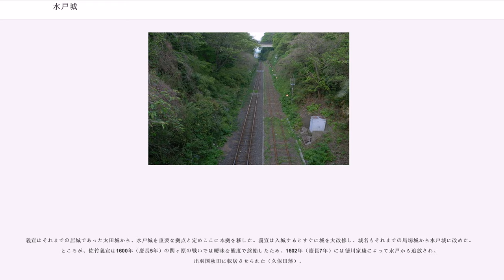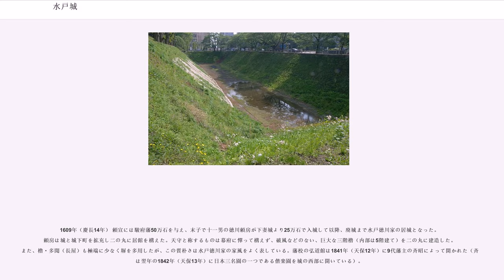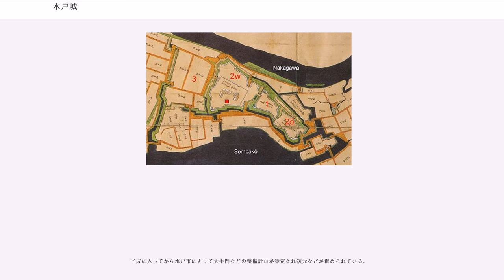水戸城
水戸城（みとじょう）は、常陸国茨城郡水戸（現在の茨城県水戸市三の丸）にあった日本の城である。

江戸時代には、徳川御三家の一つ水戸徳川家の居城であった。茨城県指定史跡。三の丸にある藩校・弘道館は国の特別史跡。

水戸市の中心部、水戸駅の北側に隣接する丘陵に築城された連郭式平山城である。北部を流れる那珂川と南部に広がっていた千波湖を天然の堀としていた。本丸の西側に二の丸が配され、さらに西に三の丸が配され、それぞれがな空堀で仕切られていた。城郭は主に土塁と空堀で構成された戦国期東国の典型的な城である。常陸国主、佐竹氏の後は徳川御三家の居城となった。尾張藩の名古屋城、紀州藩の和歌山城と違って戦国遺風が濃い連郭式の城である。水戸徳川家は参勤交代を行わない江戸定府大名であったため、水戸城が藩主の居城として使われることは少なく、城内の建築物は質素であった。

江戸時代の御殿は、二の丸に現在の茨城県立水戸第三高等学校と茨城大学教育学部附属小学校・附属幼稚園にまたがる形で存在した。三の丸には藩校などがあり、本丸は主に倉庫として使用されていたとされる。本丸を中心として使用していたのは江戸氏の頃とされる。江戸近隣の城は幕府に憚り天守建造はしないが、それは御三家の水戸も例外ではなかった。しかし、外見は三層、中は五階建ての御三階櫓と称す大型の櫓があり天守閣の代用とされた。御三階櫓は明治の解体を免れたが、太平洋戦争時の水戸空襲で焼失し、以後再建されていない。

三の丸付近が城址として整備されており、土塁・空堀が現存している。三の丸には水戸藩藩校であった弘道館（国の重要文化財、特別史跡）が現存しており、弘道館の西側には旧茨城県庁舎が建っている。また、薬医門（茨城県指定有形文化財）は銅板葺に変更されたものの現存しており、現在は旧本丸にある茨城県立水戸第一高等学校に移築されている。この門は佐竹氏時代の建物と言われており現存する水戸城の建物で最古のものである。

現在の城跡は文教地区となっており、立ち入り禁止のエリアが多い。水戸一高の他、水戸三高、水戸市立水戸第二中学校、水戸市立三の丸小学校、茨城大附属小・幼稚園が建っている。三の丸小学校は校門や塀、校舎の多くを和風にしている。

明治期に二の丸と三の丸の間の堀は道路用地（県道232号市毛水戸線）、本丸と二の丸の間の堀は鉄道用地（JR水郡線）になった。

水戸城の御三階櫓の初代は「三階物見」と呼ばれる三重櫓であり、1764年（明和元年）に焼失した当時は銅板葺であったが、以前は茅葺であり極めて簡素であったという。焼失後、1766年（明和3年）に再建され三階櫓という実質上の天守となった。2代目の御三階櫓は、外観3重内部5階の最上重の入母屋以外の破風のない層塔型で、櫓台はなく、地面に敷かれた礎石の上に建っているものであった。下の部分、一階二階部分は海鼠壁であり、三階四階五階部分が白壁で、外見は三層、中身は五階であった。昭和戦前期までは残っていたが、1945年（昭和20年）の水戸空襲により焼失した。なお、空襲等太平洋戦争の戦災で焼失した天守相当の建築のうち再現されていないのは現在水戸城だけである。

築城は古く平安時代末期まで遡る。常陸国の大掾であった平国香の子孫である馬場資幹により建久年間（1190年 - 1198年）に築かれたとされる。以後、大掾氏（馬場氏）の居城となった。このため、佐竹氏が入城するまで「馬場城」と呼ばれていた。

1416年（応永23年） 室町時代に入り、上杉禅秀の乱で、当主の大掾満幹は上杉禅秀側に加担したが、足利幕府側についた江戸通房に敗れた。これにより、代わって江戸氏が新城主となり、その支配は以後7代（約170年間）続いた。以後、江戸氏は度々主家である佐竹氏と対立する。

義宣はそれまでの居城であった太田城から、水戸城を重要な拠点と定めここに本拠を移した。義宣は入城するとすぐに城を大改修し、城名もそれまでの馬場城から水戸城に改めた。ところが、佐竹義宣は1600年（慶長5年）の関ヶ原の戦いでは曖昧な態度で終始したため、1602年（慶長7年）には徳川家康によって水戸から追放され、出羽国秋田に転居させられた（久保田藩）。

同年に家康は、奥州を睨む好地として五男の武田信吉を15万石で水戸に入城させたが、翌1603年（慶長8年）に嗣子無く没したので、十男の徳川頼宣を20万石で入城させた。

1609年（慶長1...